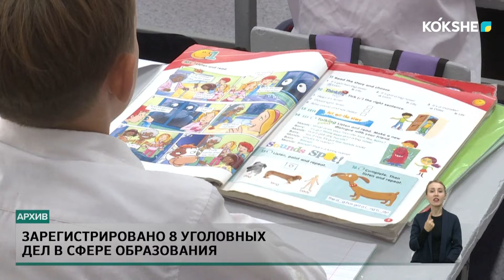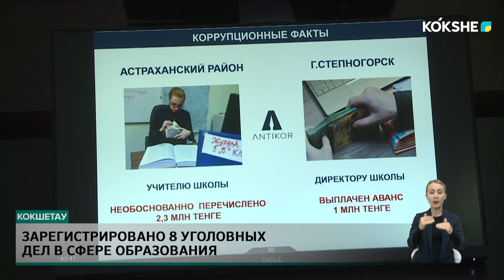Зарегистрировано 8 уголовных дел в сфере образования